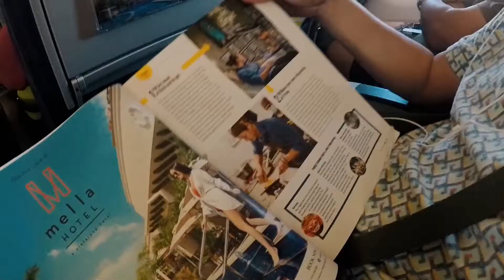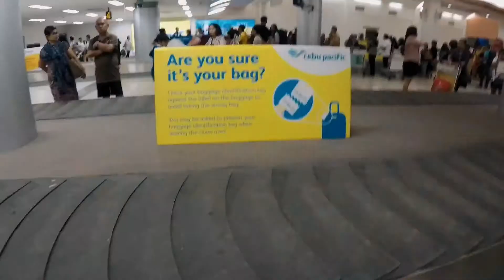SymDav UHD to Tarlac